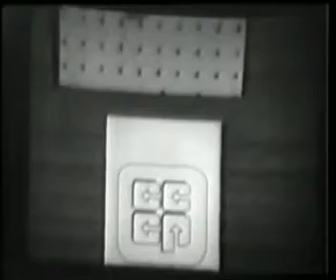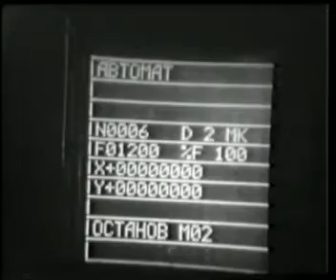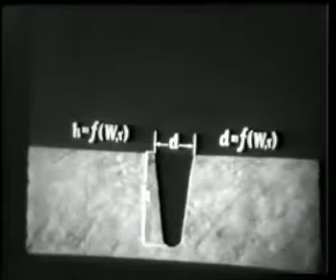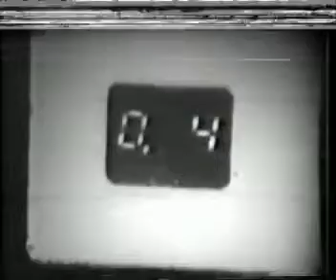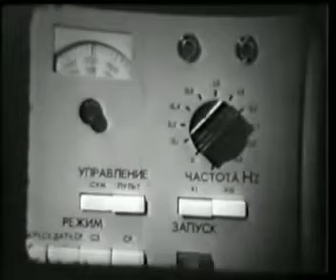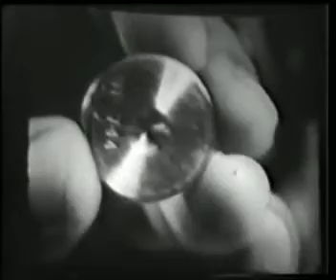Лазерная обработка отверстий